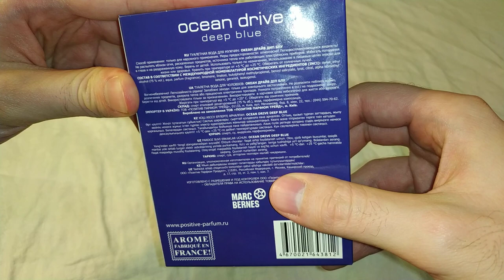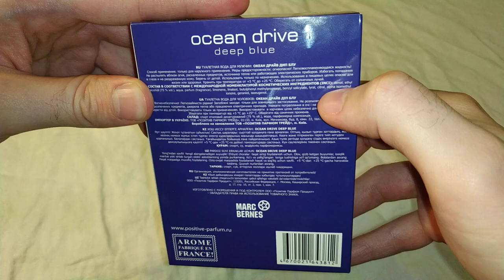Одеколон - распаковка. Подарок от мамы на 14 февраля :)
Этот одеколон мне подарила мама, на день святого валентина - 14 февраля. Ну а я решил его распаковать на камеру :) чтобы и вы увидели что мне подарили и как это выглядит :) и порадовались за меня :)))